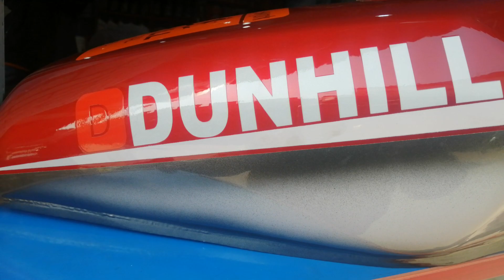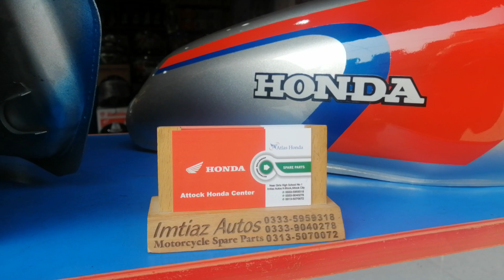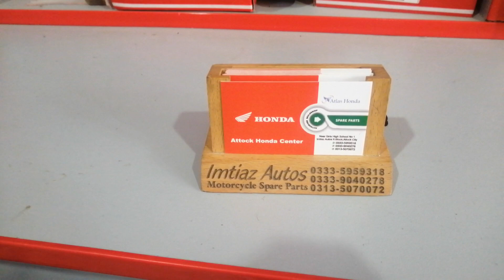How to Spot Fancy Tanki Tappay CG125